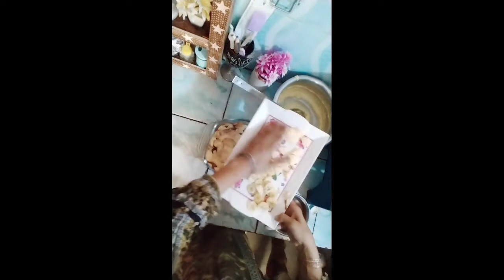Ezi dessert recipe